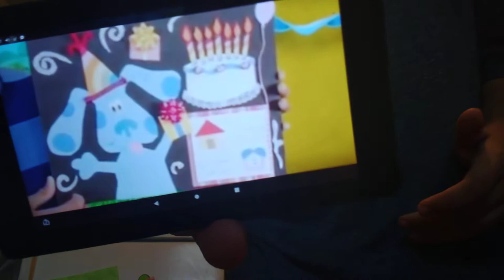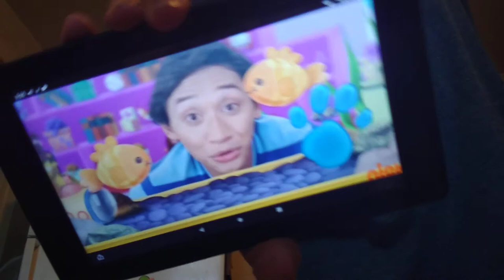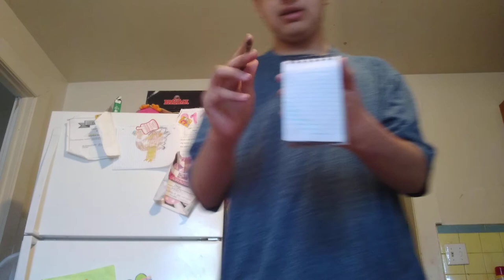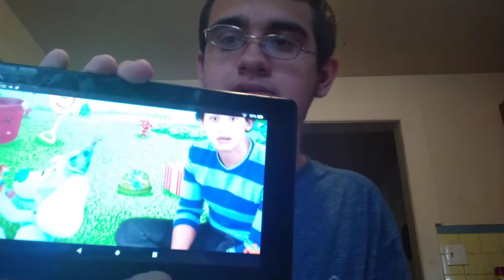June 13, 2021